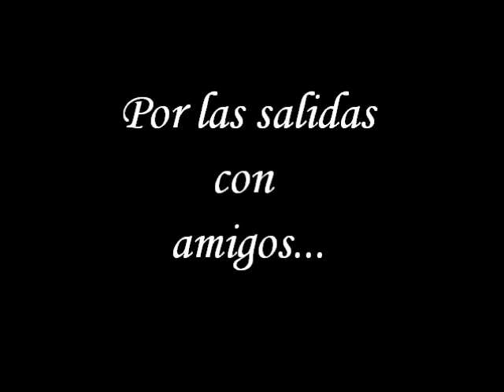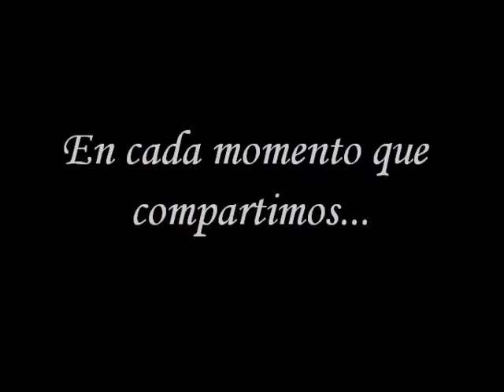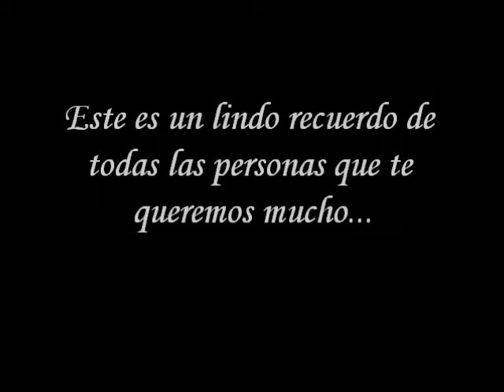Feliz Cumple Cami!!